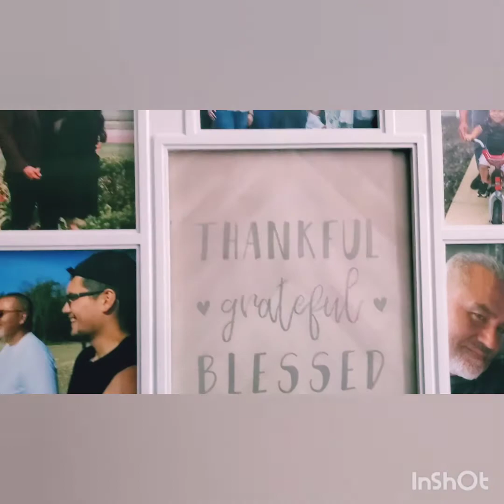My anniversary with wife of 28 years. song by The real thing. you to me are everything